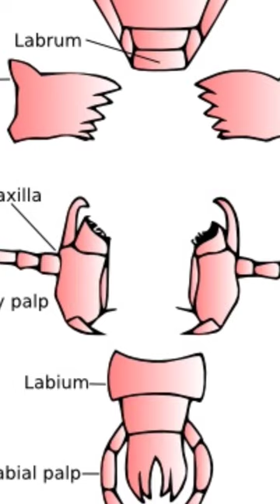Black Thrips Attack 🔥 | Black Thrips Mouth Parts Modification